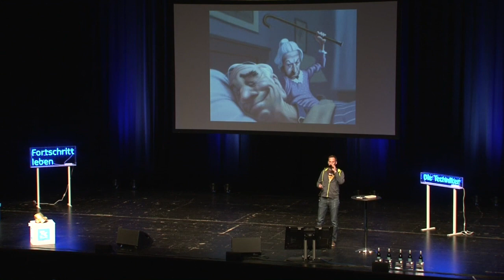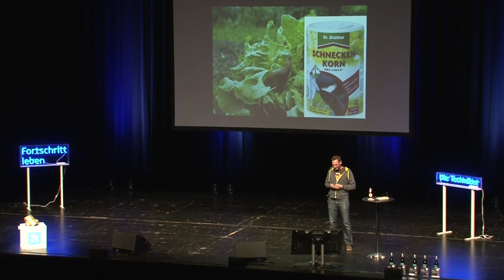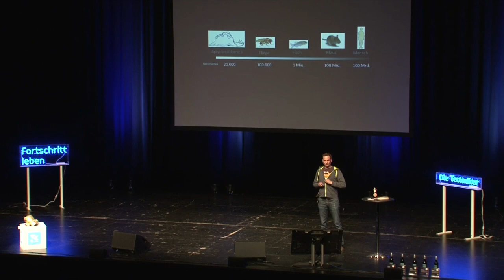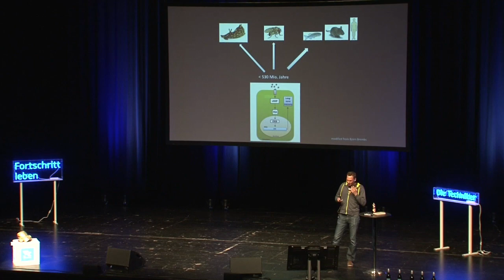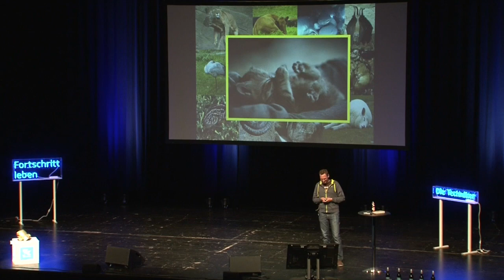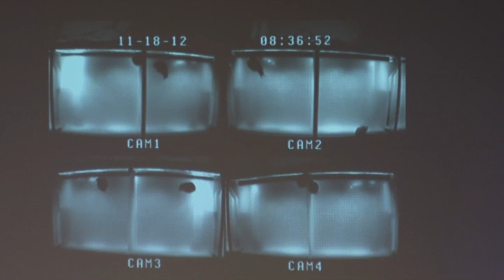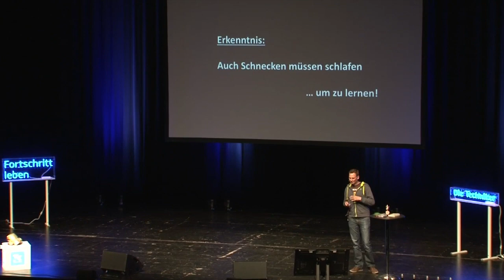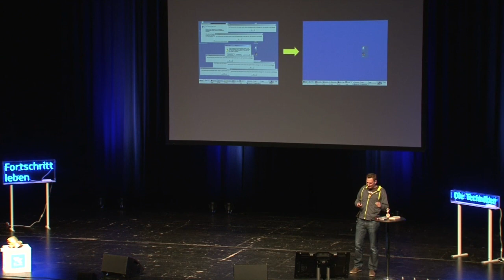Wie schlafen Schnecken? - Albrecht Vorster - Science Slam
Neurobiologie Albrecht Vorster mit seinem Vortrag "Die Entdeckung der Langsamkeit" beim Stuttgarter Science Slam am 16. April 2018 im Theaterhaus, präsentiert von Die Techniker.

"Die Entdeckung der Langsamkeit" - Albrecht Vorster
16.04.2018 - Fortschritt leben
Theaterhaus Stuttgart
präsentiert von Die Techniker